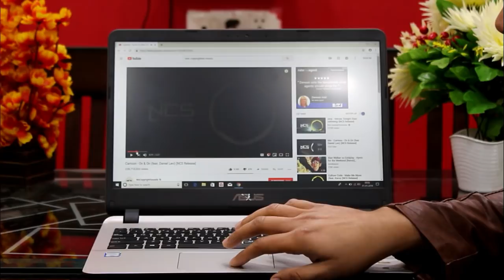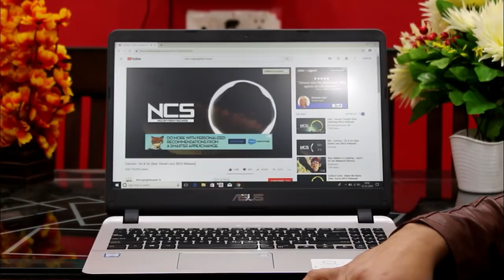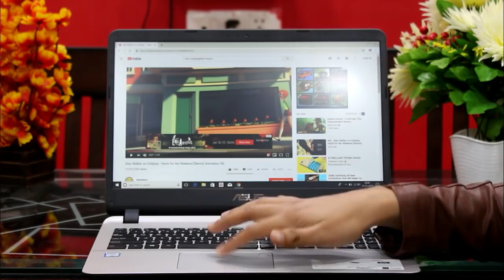My New Lappy !!🤩🤩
BUY iPHONE X(KK COPY/ORIGINAL) ONLINE @10K

Used Mobile in video

Dslr recommended for begginers;-

1-canon 1300d
2-canon 1200d
3-canon 700d
4-nikon d3300

Professional dslr recommended-

1-canon 6d
2-canon 80d
3-canon 5d
4-canon 70d

Tripod recommended for everyone-

1-gorilla tripod
2-Photon tripod
3- simpex tripod

Mic recommended -

1-Ahuja mic
2- Boya Mic
3-segolike mic